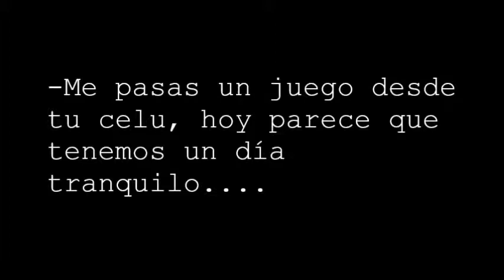La libreria - Esc 2 D.E. 15